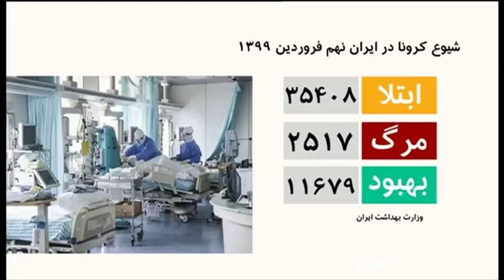اخبار صبح یک‌شنبه ۱۰ فروردین از چشم‌انداز بامدادی رادیو بی‌بی‌سی